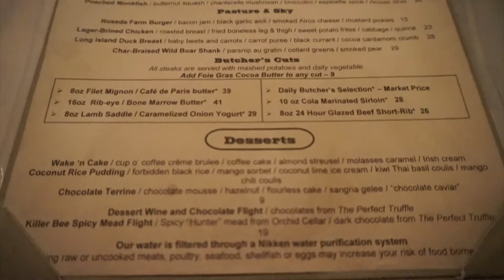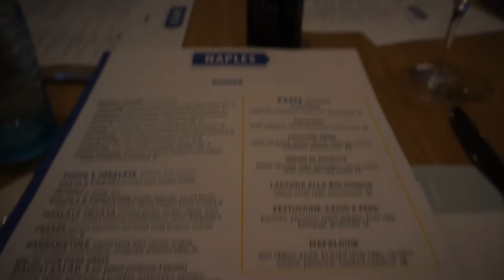Zen Life Vlogidays // Peaks and Valleys